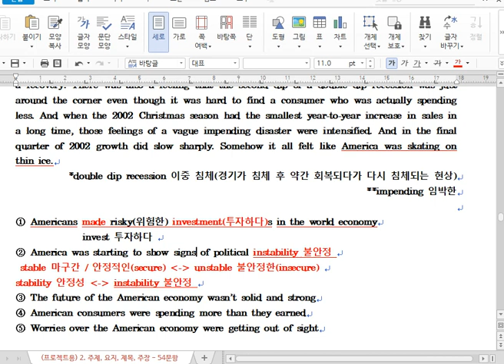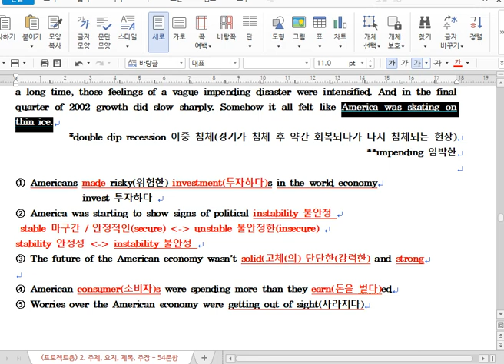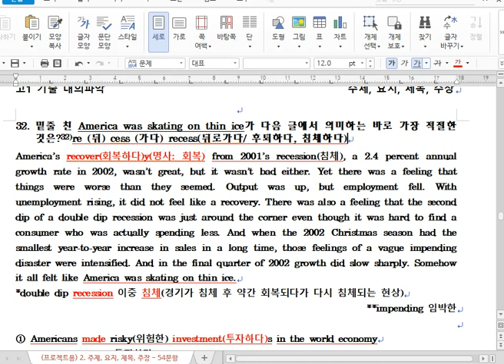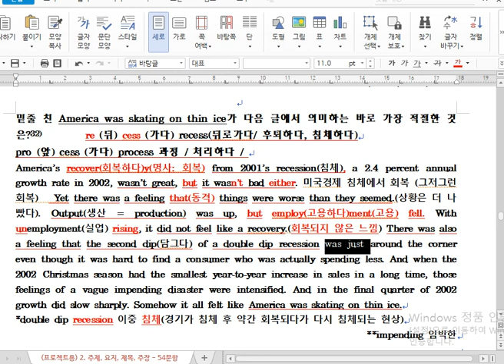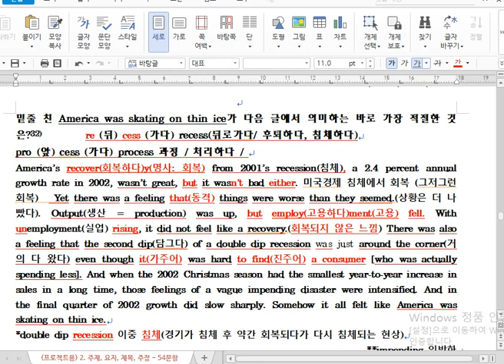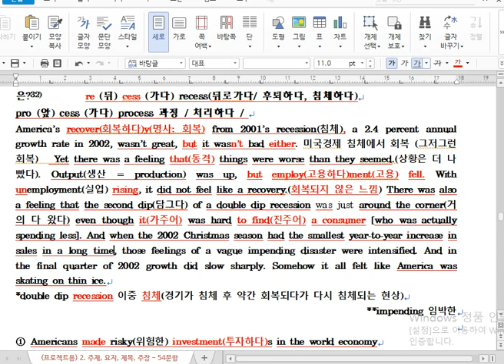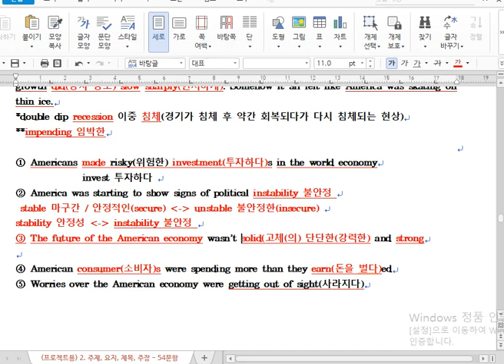대의파악 32번(함축의미)